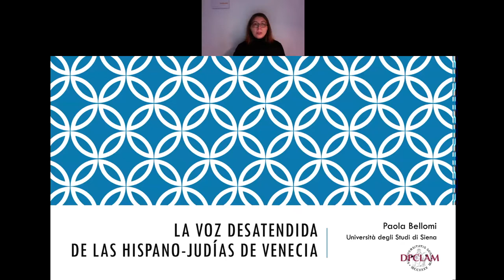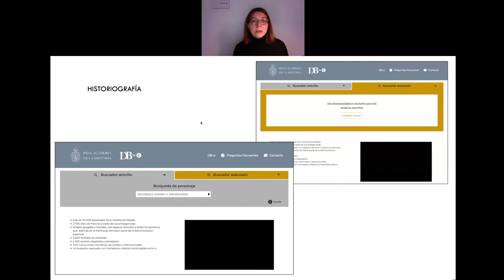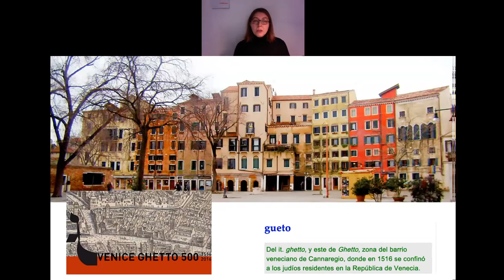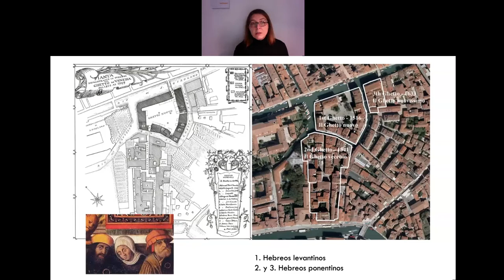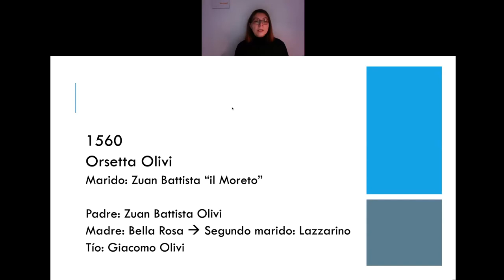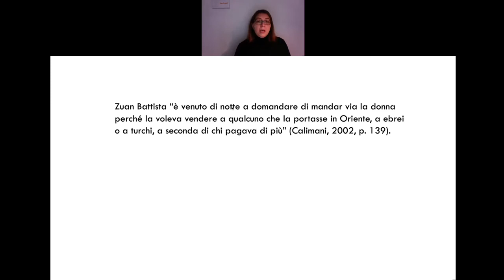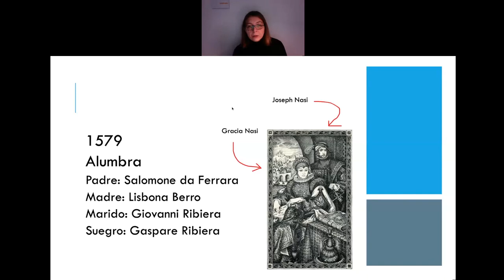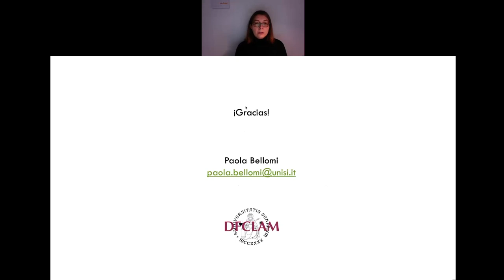“Dones jueves marginades a Venècia, s. XVI”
Seu Universitària de la Nucia
Cicle-Simposis: "Dona i Coneixement"
Simposi "Dona, poder i contrapoder"
9 de març de 2021

A càrrec de Profa. Dra. Paola Bellomi (Università degli Studi di Siena, Itàlia)